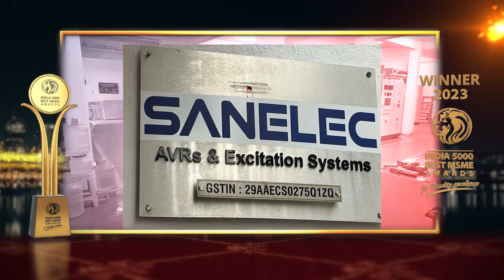Sanelec Excitation Systems Pvt. Ltd. - Winner of India 5000 Best MSME Awards 2023.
Sanelec Excitation Systems Pvt. Ltd. specializes in the design, manufacturing, and servicing of excitation systems tailored for medium and large alternators and synchronous motors. These systems find application in independent power plants, thermal, hydro plants, sugar and steel industries that export power to the grid, covering Generator ratings up to the 150 MW and also Synchronous Motor Excitation systems for Lift Irrigation projects and Petroleum industries.   Additionally, the company excels in designing and supplying AVR’s for Diesel Generator sets, dual excitation systems for railway power cars, 400 Hz AVRs for the Air force, AVR’s and excitation systems with valid type tests and approvals for naval applications.

With a rich tradition of providing unparalleled customer service, maintaining high-quality standards, and boasting numerous installations, SANELEC is dedicated to ensuring customer satisfaction with their products and services. The company specializes in the production of cost-effective AVR designs which are exported to major alternator manufacturers worldwide. Committed to excellence, SANELEC is a trusted partner in the industry, delivering reliable solutions for excitation systems. Their focus on customer service, quality, and a global footprint, positions them as a leader in the field.

Established in the year of 1998, based in Bengaluru, Karnataka. It is one of the fastest growing companies in India.

India 5000 Best MSME Awards 2023, For Quality Excellence, Goes to Sanelec Excitation Systems Pvt. Ltd.